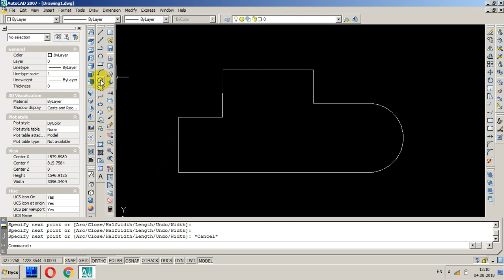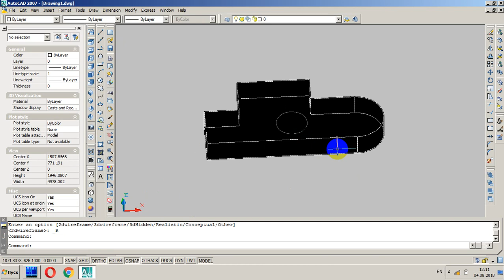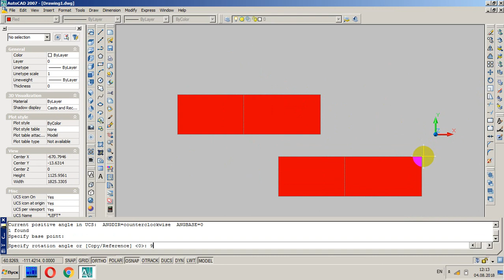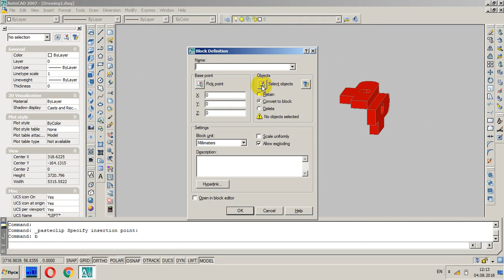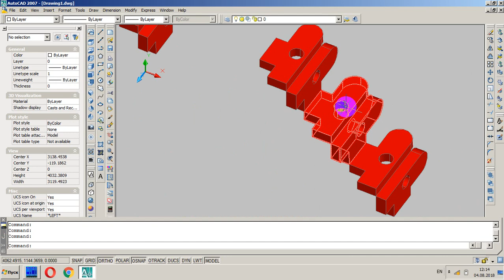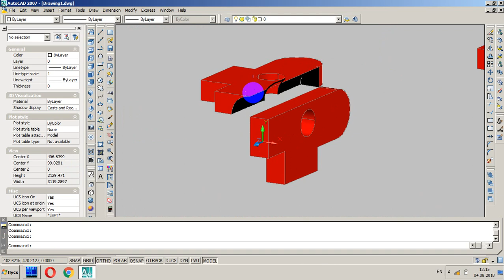extrude subtract block